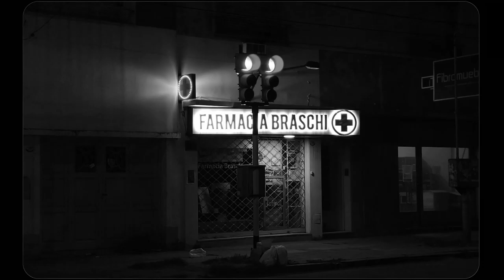Space lion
Song: space lion - the seatbelts